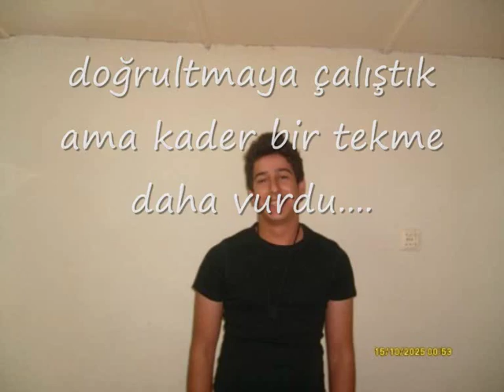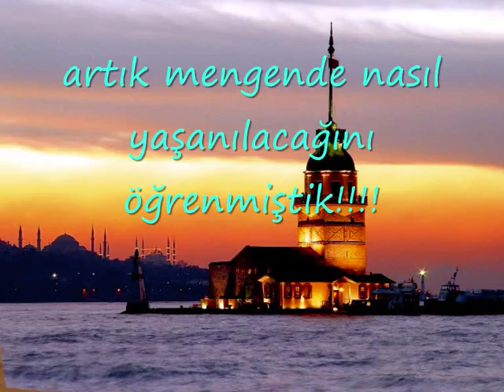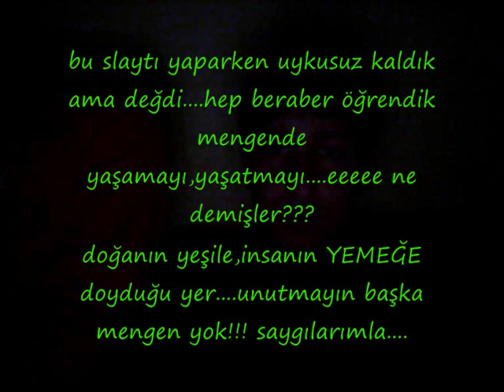Mengen AşÇıLık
yoq aq